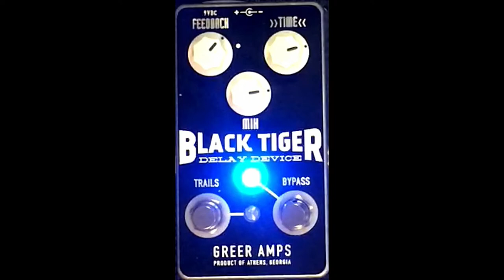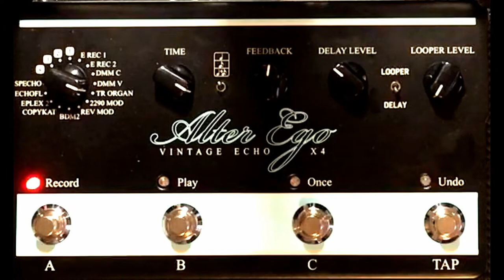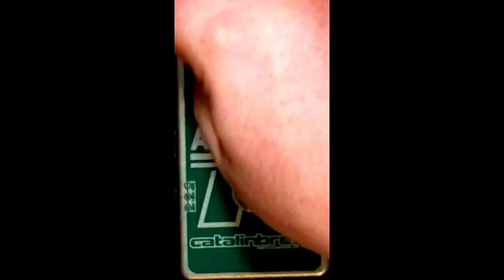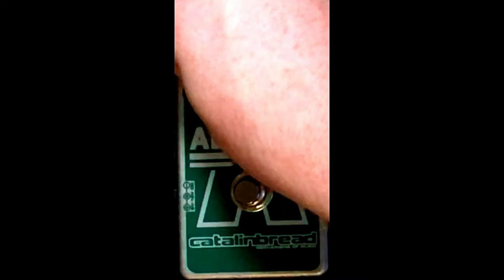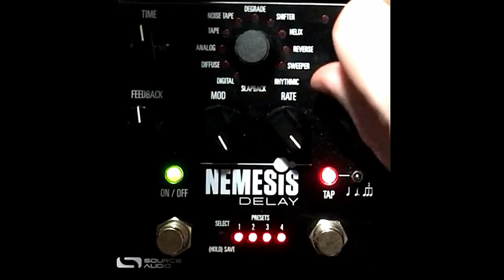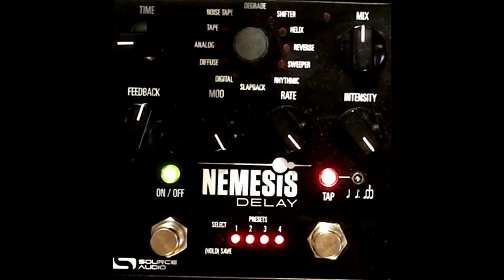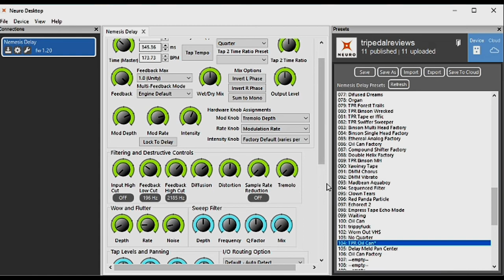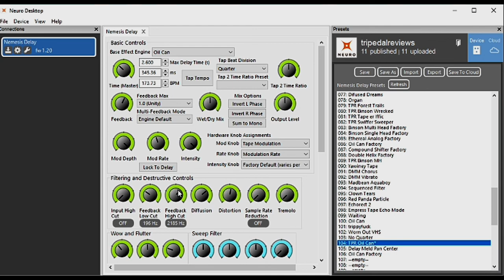Oil Can Delay Shootout - Adineko, Black Fountain, Black Tiger, Nemesis, Alter Ego X4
Today we take a look at several oil can style delays. Check the description for time stamps.

Here are some examples of the real thing

14:25 - Reverbalux, Slap Back
14:55 - Reverbalux, Edge of oscillation
18:47 - Fender Dimension IV, Slap Back

Lots of examples of edge of oscillation on this video

Video Timestamps
00:05 - Intro
00:54 - Greer Black Tiger
09:34 - Alter Ego X4, TC Organ Mode
15:26 - OBNE Black Fountain
25:52 - Catalinbread Adineko
39:43 - Source Audio emesis Delay
57:37 - Comparison of Adineko to other delays

Broken out by sections

Shortest Delay Times
1:01 - Black Tiger
9:56 - TC Alter Ego X4 TR Organ Mode
15:41 - OBNE Black Fountain
26:34 - Catalinbread Adineko
39:58 - Nemesis Delay

Longest Delay Time
1:06 - Black Tiger
10:02 - TC Alter Ego X4 TR Organ Mode
15:46 - OBNE Black Fountain
26:40 - Catalinbread Adineko
40:02 - Nemesis Delay

Edge of Oscillation
2:22 - Black Tiger
10:41, 14:07 - TC Alter Ego X4 TR Organ Mode
17:04 - OBNE Black Fountain
27:10 - Catalinbread Adineko
47:32, 51:54 - Nemesis Delay

Slap Back
6:32 - Black Tiger
12:16 - TC Alter Ego X4 TR Organ Mode
17:25 - OBNE Black Fountain
32:13 - Catalinbread Adineko
49:46 - Nemesis Delay

Compared To Other Delays
Adineko VS Tonal Recall - 57:37
Adineko VS Dark Moby - 58:24